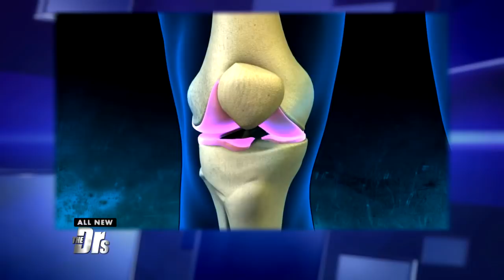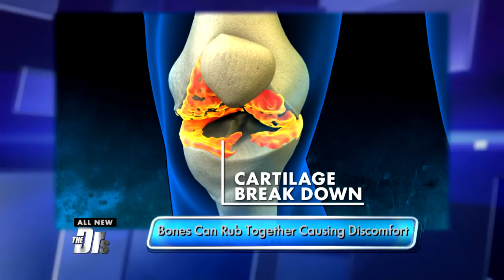Slowing down from Joint Trouble?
Debbie is tired off feeling stiff and tight in her joints.  Orthopedic surgeon Dr. Raj gives Debbie and millions like her some tips.